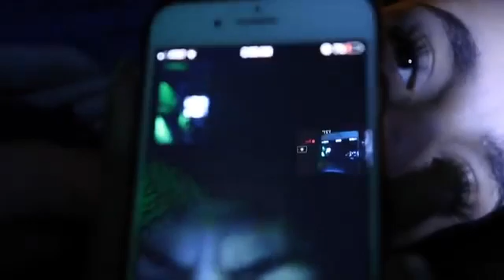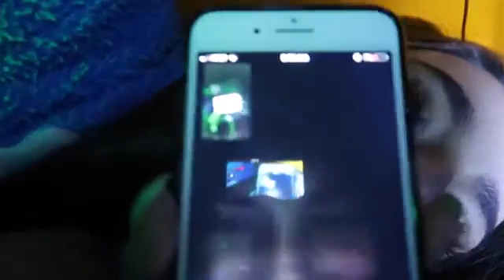Sleeping in our cars for 24 hours 🤣🚗